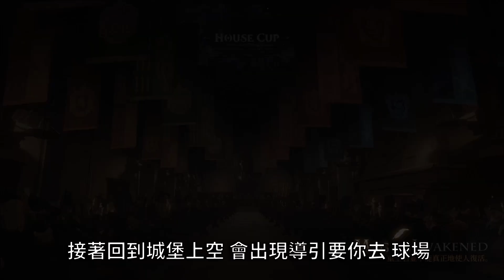哈利波特彩蛋｜免費拿傳說卡｜7/31最新彩蛋｜小心最後的爆音【哈利波特：魔法覺醒】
雞腿強力推薦用電腦玩手遊 ！超流暢瓦酷模擬器下載網址：
00:00 片頭